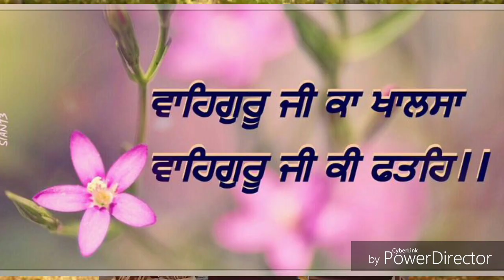ਚੋਜੀ ਮੇਰੇ ਗੋਵਿੰਦਾ ਚੋਜੀ ਮੇਰੇ ਪਿਆਰਿਆ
ਬੀਬੀ ਪਰਮਿੰਦਰ ਕੌਰ ਖਾਲਸਾ ਤੇ ਸਾਥੀ